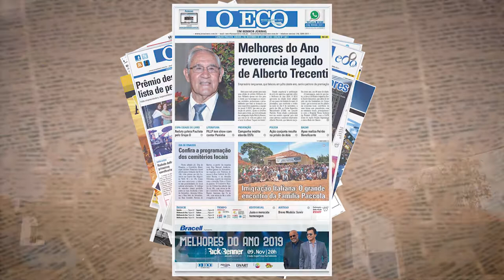VÍDEO DE ABERTURA JORNAL O ECO - 2019